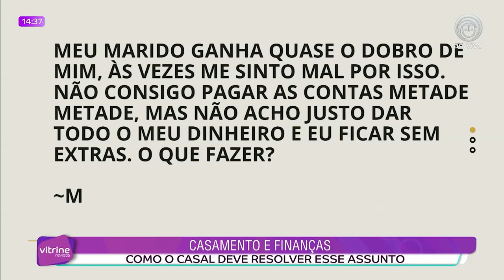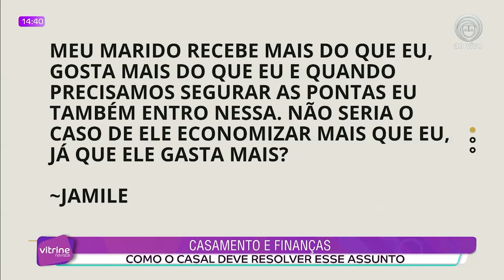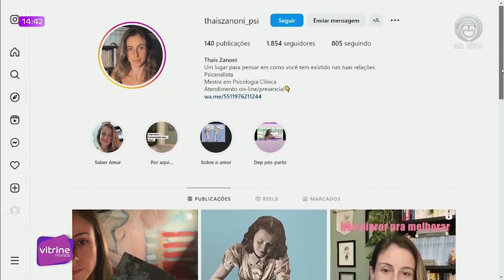FINANÇAS E CASAMENTO